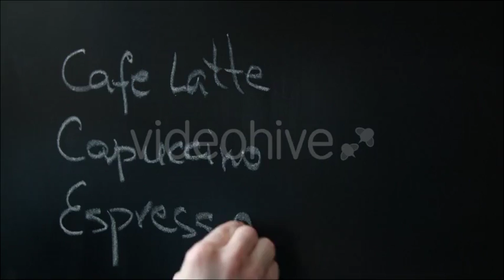Template Of Coffee-Shop Menu On The Chalkboard - Stock Footage | VideoHive 15426373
Created: 25 March 16
Alpha Channel: No
Looped Video: No
Frame Rate: 25
Resolution: 3840x2160
Video Encoding: Apple ProRes 422
File Size: 757MB
Number of Clips: 1
Total Clip(s) Length: 0:13
Category: (food)

Description: Buy Template Of Coffee-Shop Menu On The Chalkboard by perevalovalexey on VideoHive. Template of a coffee-shop menu on the chalkboard with blank space for costs, cafe latte, cappuccino, espresso and dol...
Dear author perevalovalexey, if you believe any that the use of the project preview on this channel are not legitimate, please write to e-mail and we will delete your video within 24 hours.